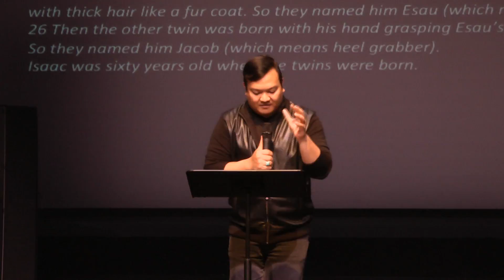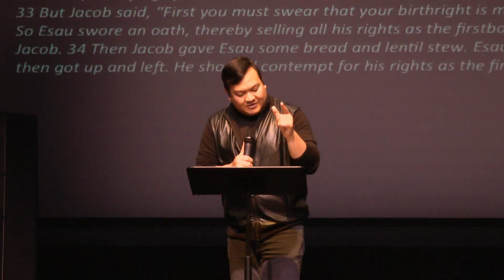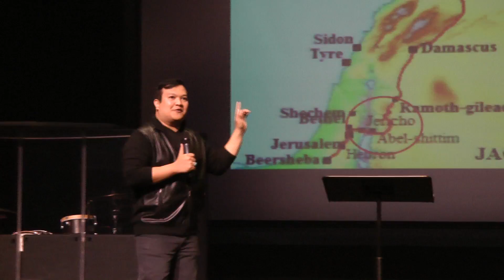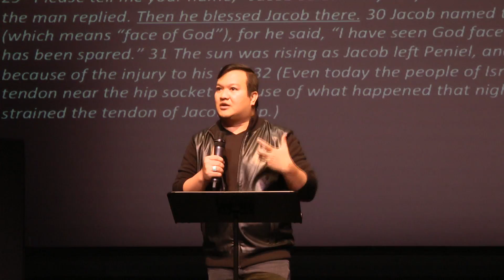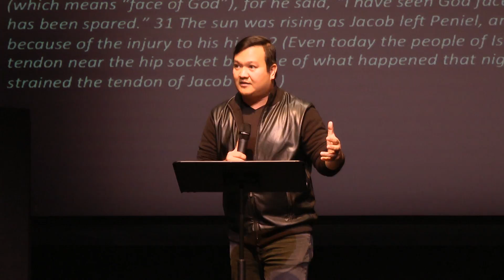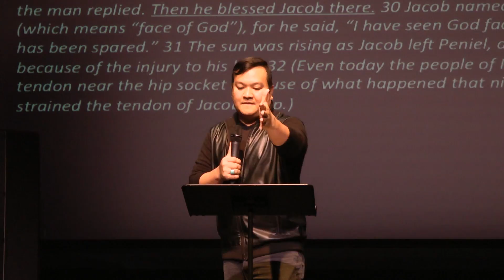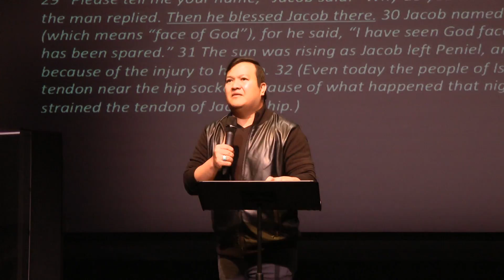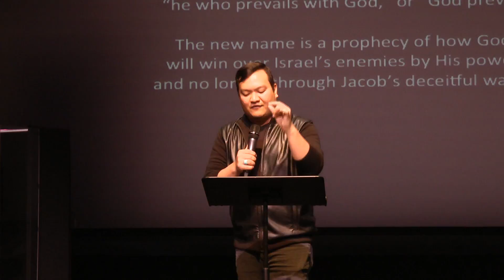Soul Search- What is your Name